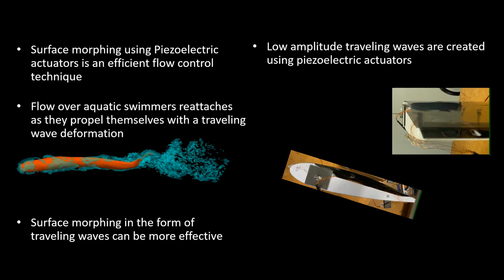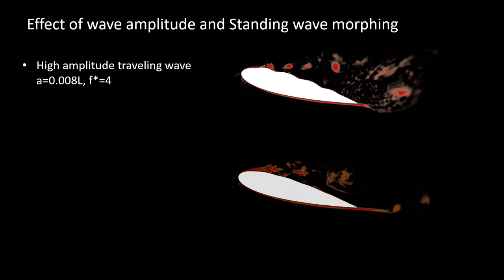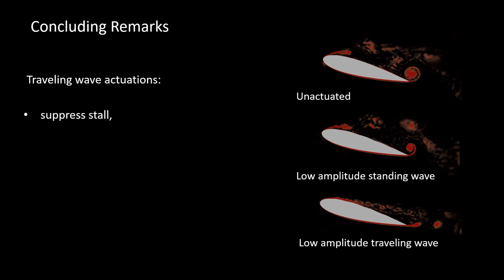Controlling flow separation using traveling wave actuation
Amir Akbarzadeh, Department of Mechanical Engineering, Texas A&M University
Borazjani Iman, Department of Mechanical Engineering, Texas A&M University

Large-eddy simulation of flow over a NACA18 airfoil at an angle of attack of 15 degrees is performed. The fully separated flow on the suction side reattaches by employing a surface morphing in the form of bio-inspired low-amplitude traveling wave actuations. The simulations show 44% lift increase compared to the unactuated airfoil, and reveal that the traveling wave actuations are more effective than other types of actuations, including the standing waves.